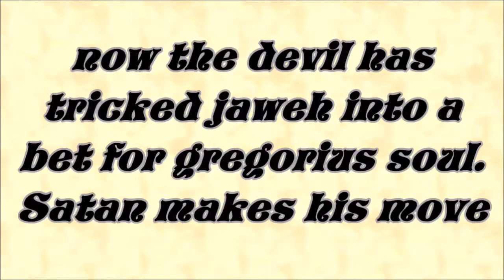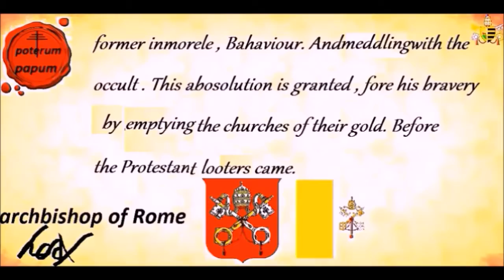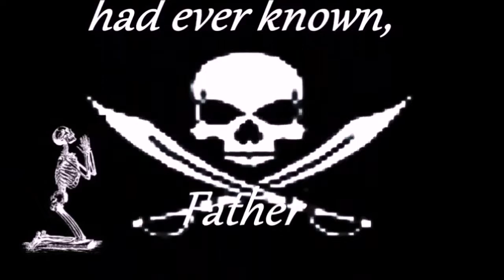RANDOM: one of my 'Old school animation videos',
Gregorius 2."The Devil and the Abbot. RE -polished  version."   This is the 2nd chapter ( after the prologue ) "a soul for a universe". Ignore the terrible spelling,,,,,